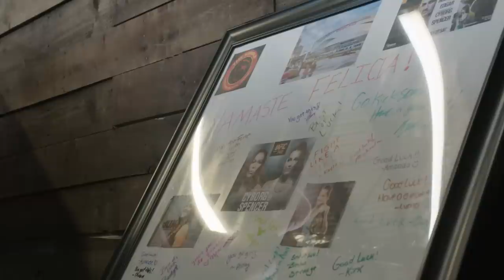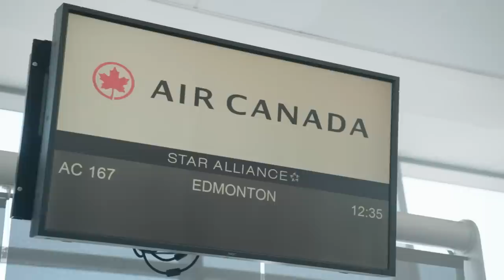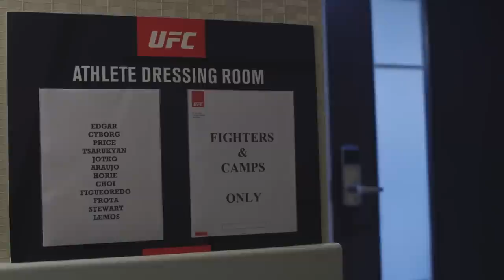UFC 240 Embedded: Vlog Series - Episode 3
On Episode 3 of UFC 240 Embedded, featherweight champion Max Holloway sight-sees in Edmonton, then signs autographs with former champion Cris Cyborg. After a final training session with her team, including young students, Felicia Spencer finds herself on the same connecting flight as former lightweight champion Frankie Edgar. UFC 240 Embedded is an all-access, behind-the-scenes video blog leading up to the featherweight title fight taking place Saturday, July 27 on Pay-Per-View.

About UFC®
UFC®, is the world’s premier mixed martial arts organization and the largest Pay-Per-View event provider in the world. UFC boasts more than 300 million fans worldwide, including 70 million social media followers across all of its digital platforms, and its programming is broadcast in over 170 countries and territories to one billion TV households worldwide in 40 different languages. UFC produces more than 40 live events annually and consistently sells out some of the world’s most prestigious arenas. Since 2001, UFC has been proudly headquartered in Las Vegas, supported by a network of employees around the world. UFC’s current roster of athletes features more than 590 men and women representing over 60 countries. UFC FIGHT PASS®, the world’s leading digital subscription service for combat sports, delivers exclusive live events, thousands of fights on-demand, and original content to fans around the world. UFC was acquired in 2016 by global sports, entertainment, and fashion leader Endeavor, along with strategic investors Silver Lake Partners and KKR, in what is among the largest transactions in sports history.